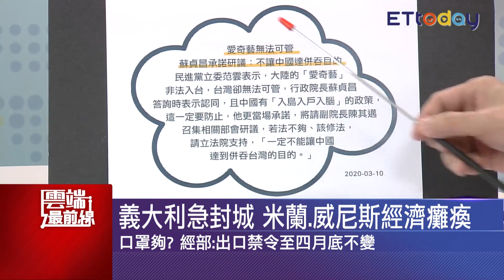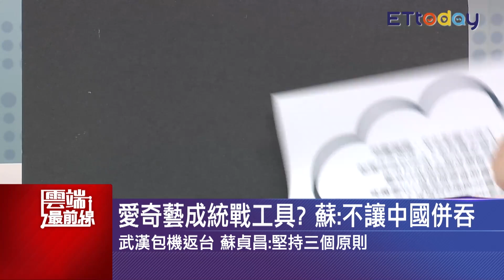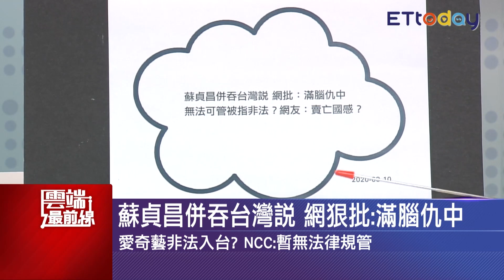愛奇藝成統戰工具？蘇貞昌：不讓中國併吞 林俊憲曝關鍵問題！徐巧芯轟民進黨也有看｜雲端最前線 EP793精華